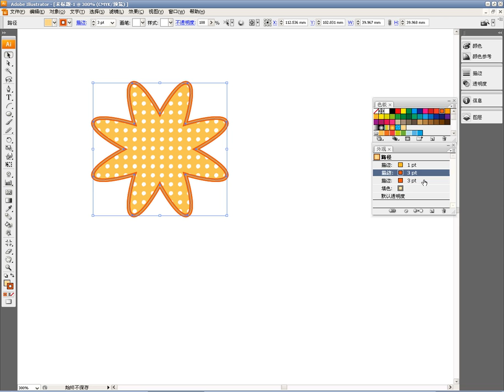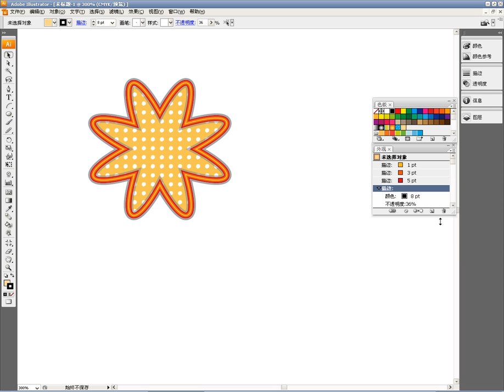Adobe Illustrator CS5 多媒體課堂 — 軟體功能學習20講 20. 圖形外觀的設置